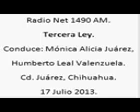1 Tercera Ley; Radio Net 1490am, 17 de Julio de 2013